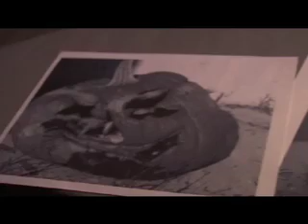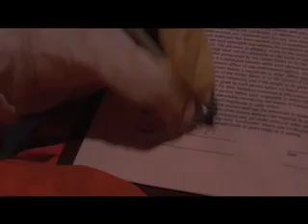Pumpkin Man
This is not the Great Pumpkin, Charlie Brown.